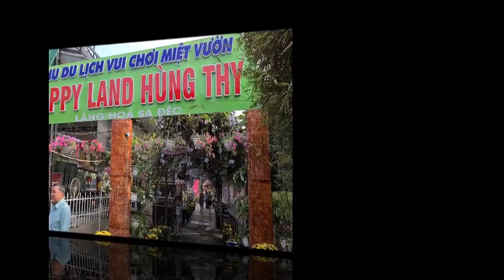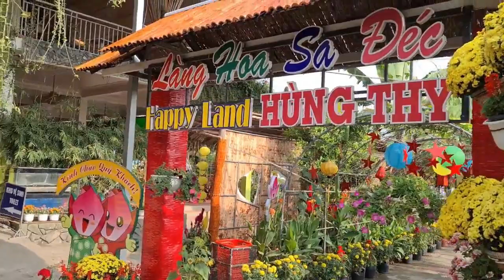Du Lịch Việt Nam 2021.Làng Hoa Sa Đéc. Làng Hoa Hùng Thi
Chào các bạn, với nội dung về Du Lịch,Tin Tức,Văn Hóa ,Ẩm Thực, Sự Kiện, Khám Phá từ khắp mọi nơi ,Kênh Youtube Huỳnh Tài TV luôn mong muốn được giao lưu ,chia sẻ,cùng các bạn nhằm nâng cao tình yêu quê hương đất nước và làm cho cuộc sống của mỗi chúng ta ngày một tốt đẹp hơn. Chân thành cảm ơn các ban. ZALO 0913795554